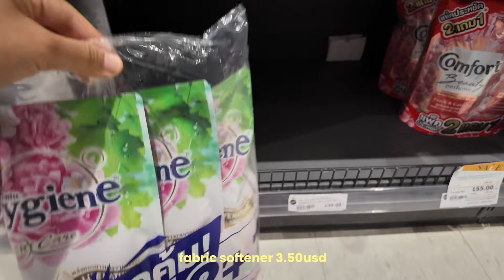grocery shopping 🛒 what i eat, fav coffee shop kha nom jeen 🍜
wish you happy watching! 🍜🥦🛒